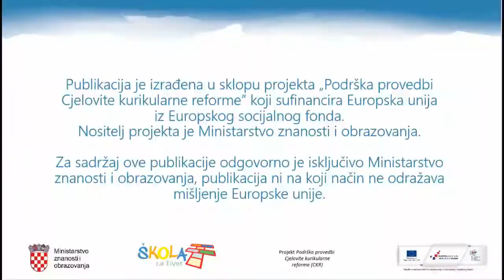MP NJEM OŠ 5 5 53 NATUR